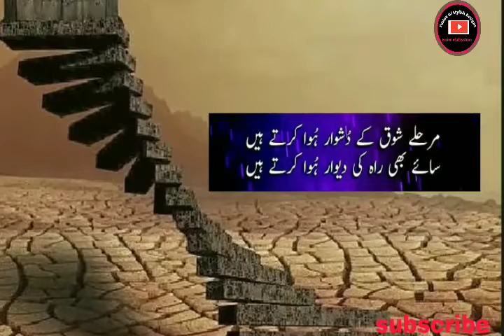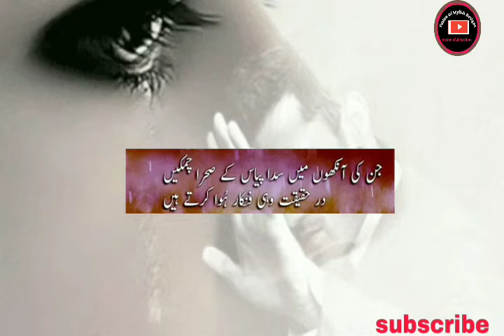Marhlay shouq k dushwar howa krtay hain ghazal || Best Poetry ghazals || Fusion of stylish designs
Ye video ma ny aik ghazal read ki thi oss py bnai hai apni opinion dijye kysi hai boht shukriya

urdu poetry
 sad
 urdu
ghazal
broken
 heart
poetryHindi
PoetryJohn
 elia
 poetry
 mohsin naqvi urdu ghazal
mohsin naqvi
 marhalay shok ke dushwar howa karte
 karte hain
Alfaz e ishq